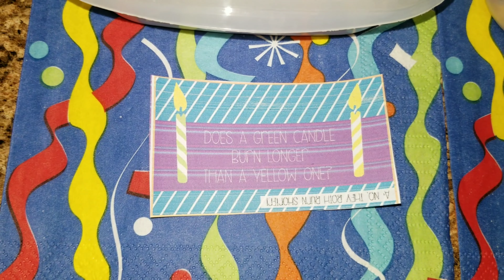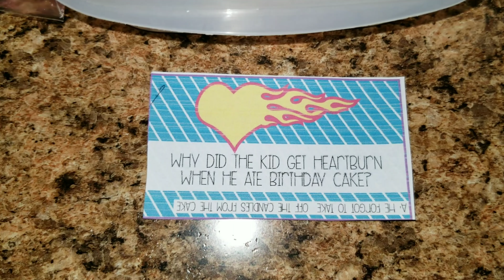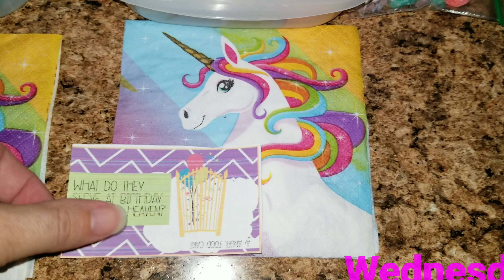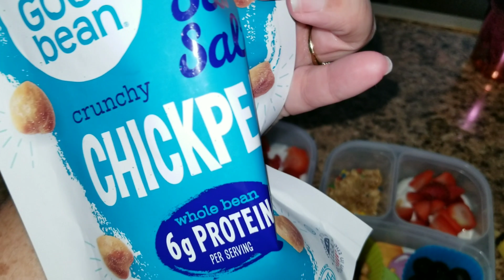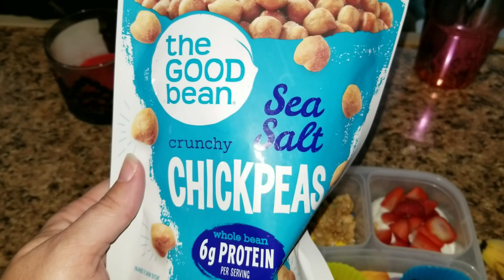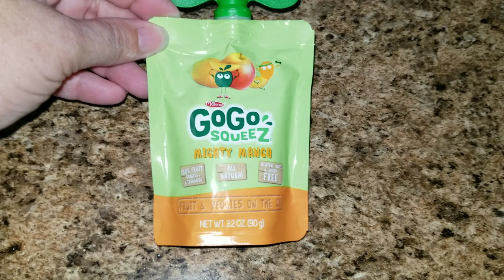🎂🎉🎊🎈Happy Birthday School Lunches 🎈🎊🎉🎂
Happy birthday Alison!! I made a week of school lunches Birthday theme!!🎊🎉🎈🎂

Friend Mail!!

Hungry??

Need New Glasses? Check these out!!!

COSORI Pressure cooker

Easy Lunch box Snack box

Us this code ih9hng with Signing up and receive $10 when you use the app for the first time: ih9hng

                         Cutelittlecupcakes Mom
                         P.O.Box 996